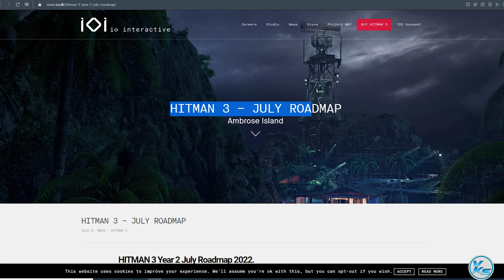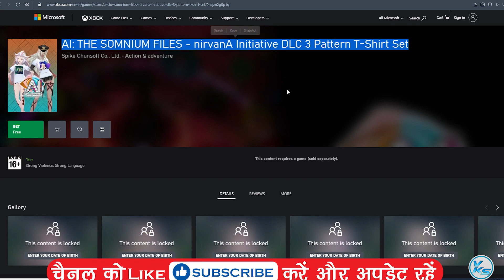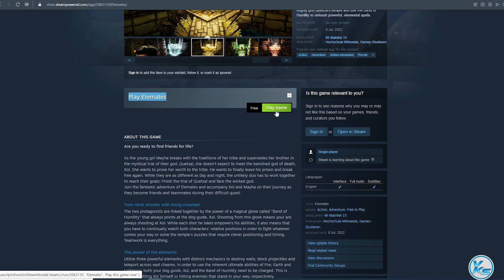🔥 Today 17 FREE PC GAMES - 09 July 2022 - Limited Time Offer Grab it NOW!! 🔥 Episode #116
00:00 - Occupy White Walls
00:08 - Classified Stories: Color Out of Space
00:17 - HITMAN 3
00:52 - Last Survivors - Survival App
00:57 - AI: THE SOMNIUM FILES - nirvanA Initiative DLC 3 Pattern T-Shirt Set
01:04 - pirates
01:24 - Rise and Fall
01:32 - Just A Humble Swordsmith
01:39 - Entropic Float: This World Will Decay And Disappear
01:48 - Resonance of the Ocean
01:55 - Spellslinger VR
02:05 - Fabular: Prologue
02:14 - Midnight Memories: First Chapter
02:22 - Cards of the Dreaming Dragons
02:31 - Scary Buddies
02:43 - Instant War
02:51 - Elemates